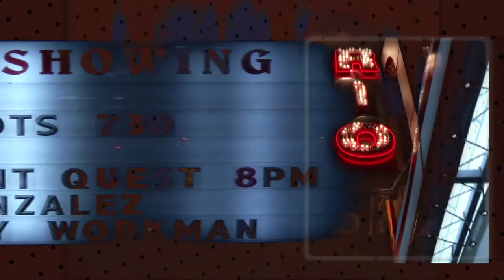Talent Quest at the RIO ep01ad05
Short Teaser for the upcoming show on Shaw TV and for the next live show Dec. 6th, 2012 at the RIO theater.

The Talent Quest at the RIO theater.

Teaser #5

This our weekly series on tv about the monthly
Talent Quest shows at the RIO.

Produced by:
Patrick Maliha
Corinne Lea
Merrill Winder
Mike Keeping
Willem Gould
Sergio Laite
Gregor Jahn
Alan Montgomery
Nick Pannu
Jay Peachy
Lies Ammann
Conan Carlick
Larry Nalzaro
Siku Thompson

Performers:

1. Jim Bramhill (Singer/Songwriter)
2. Christopher James (magician)
3. Donovan Mahoney (Stand-up Comedy)
4. Blake Harvard (Singer/Songwriter
5. Paul Fenz (Violinist)
6. Hip Pohouse (Comedic Singer)
7. Christina Adamiec (Singer w/keyboard)
8. Bricin Lyons (Stand up Comedy)
9. James Sun (Magician)
10. Arianna Ohlsson (Singer Song Writer)
11. Kelly Dyer (Stand-up Comedy)
12. Taylor Harp (Singer/Songwriter)